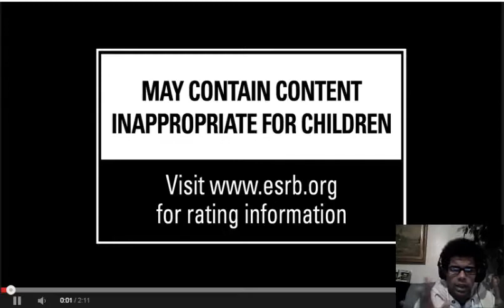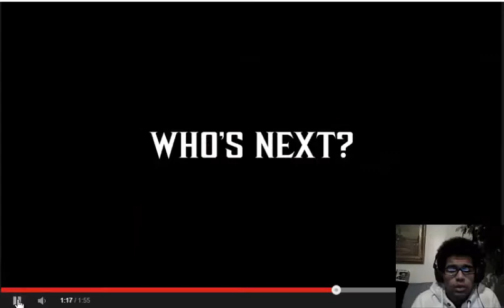MortalKombatX My review and thoughts On It.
& a big up's 2 Mortal Kombat  community
There are many new features on Mortal Kombat X many new characters that we haven't seen yet and old characters that we want to see now they may have retired some characters and they may bring them back as DLC let's see what's happening next with the characters let's see who's next and Let's see who's gonna be kicking some ass, i'm not much of a big fan of Mortal Kombat but I can appreciate a good kick ass bloody violent game let's go.

hit me up at on Twitter as

& if you can retweet man mad time MortalKombatX with the video